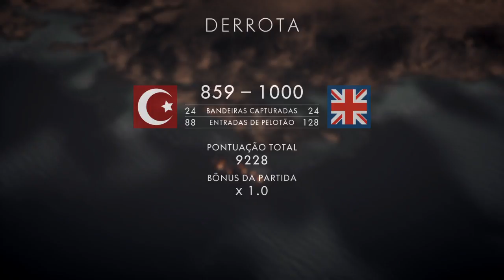BATTLEFIELD | QUE PILOTO DE ENCOURAÇADO EM! (Part 3)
★★★★★ Uma lambida na sua orelha esquerda.